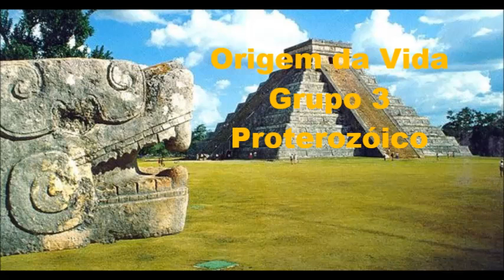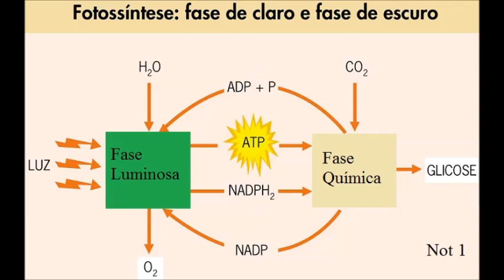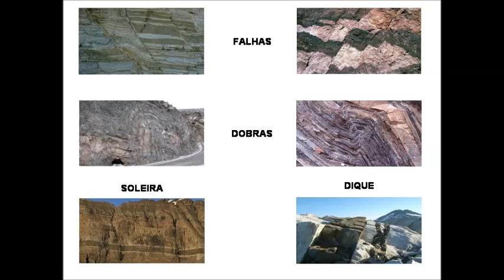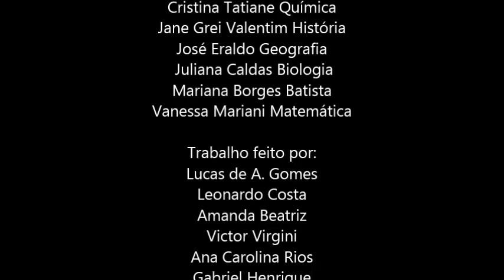Curta-Metragem Projeto Origem da Vida - Grupo 4